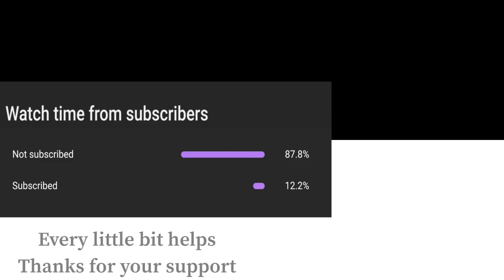Super Smash Bros Ultimate Amiibo Fights – Toon Link vs the World #76 Toon Link vs Leaf